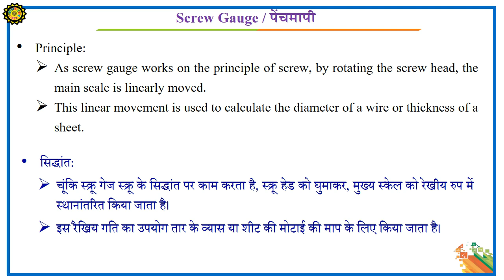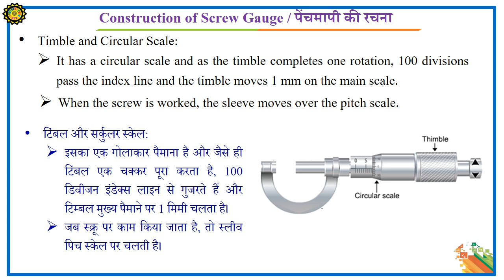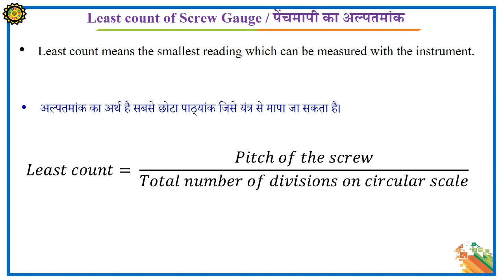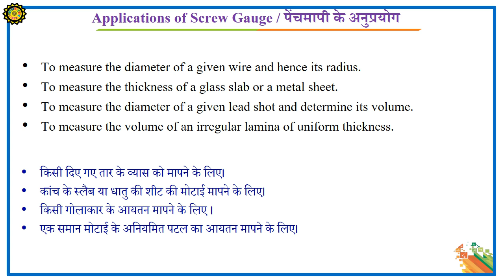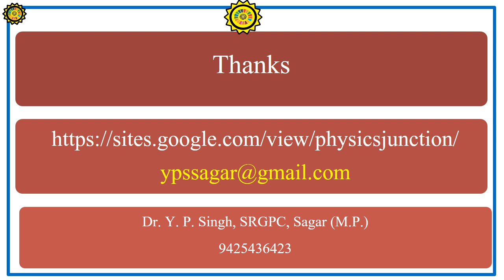Screw Gauge / पेंचमापी